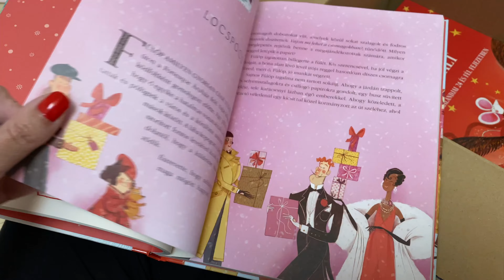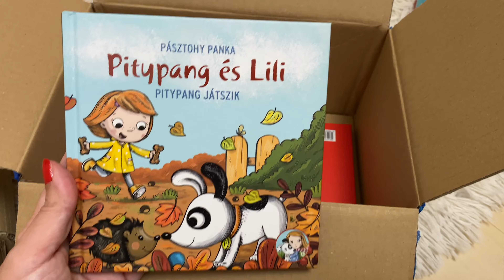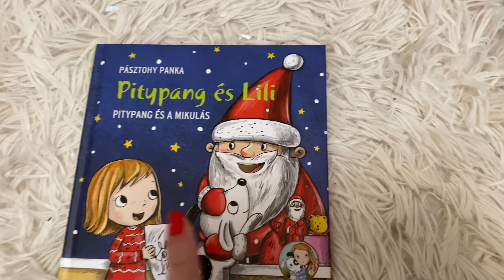VLOGMAS 5 (2.rész) - Nálunk járt a Mikulás 🎅🏻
Itt járt a Mikulás :)